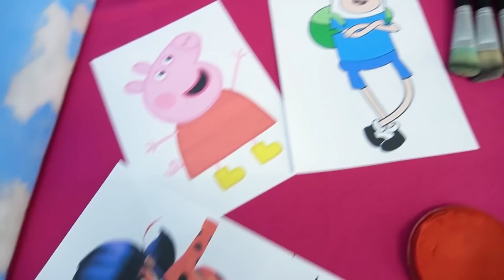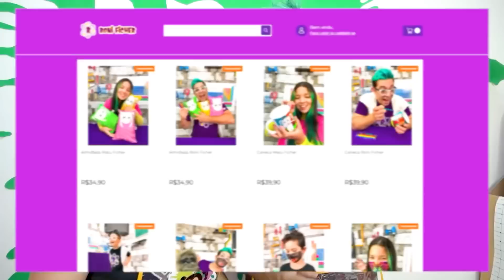ARTE NO ROSTO!!! MARATONA RONI FICHER!!!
LOJA RONI FICHER (CAMISAS, BONÉS OFICIAIS, CANECAS, MASCARAS E MUITO MAIS)